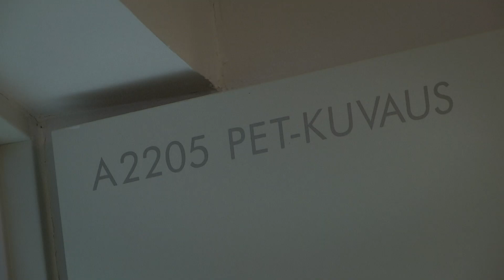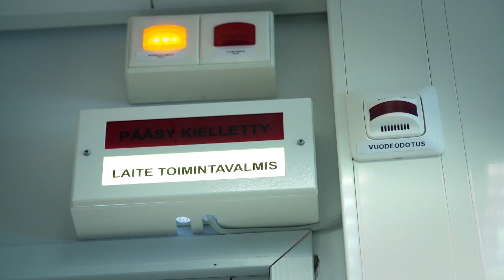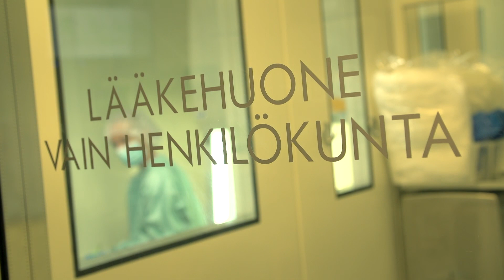Syövänhoidon tulevaisuus – Docrates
Syövän levinneisyys voidaan havaita yhä tarkemmin, mikä auttaa tehokkaan hoidon saavuttamisessa. Hoidot myös kehittyvät kohti täsmähoitoa ja yksilöllistyvät yhä enemmän. Kehitystä siis tapahtuu laajalla rintamalla.

Askeleen edellä – Ihmisenä ihmisen rinnalla.